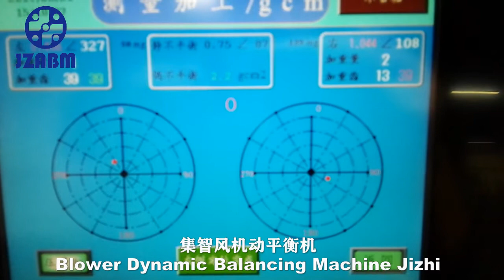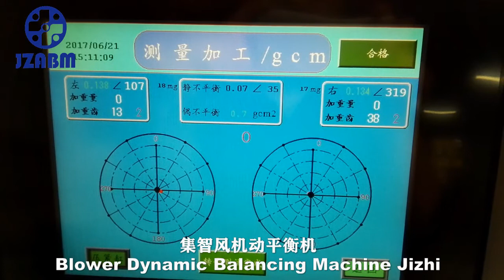Blower Balancing Machine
JIZHI Blower Balancing Machine Our range of blower & fan balancing machines accommodate all weights and sizes, Simple to use software with intuitive unbalance correction displays, Ultra-high accuracy and repeatability.
Global supply and global support.